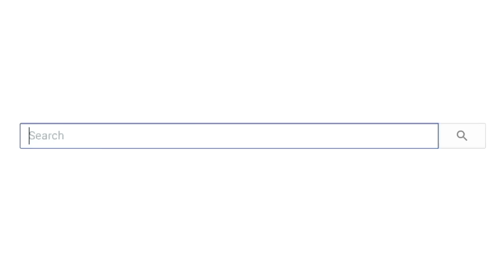People Who Got Caught In 4k